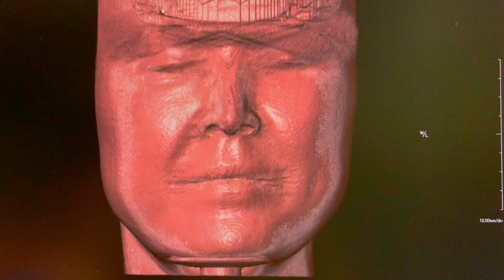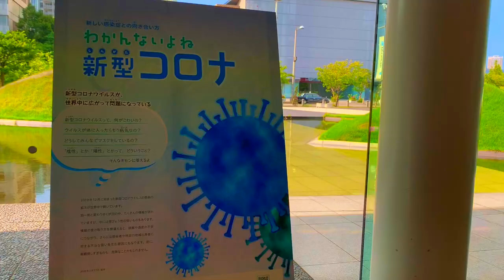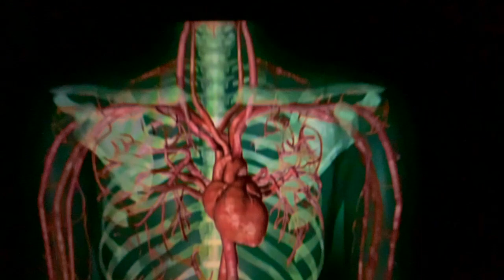A Destroyer of the Environment, Plastic Bag Waste, Plastic pollution ends up in the Oceans...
This video is about A Destroyer of the Environment, Plastic Bag Waste